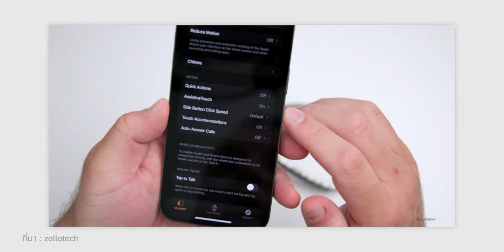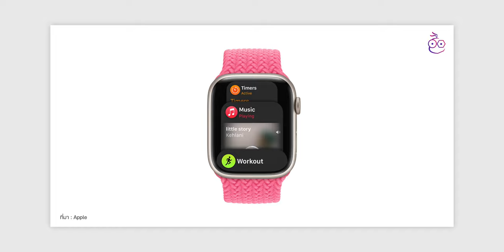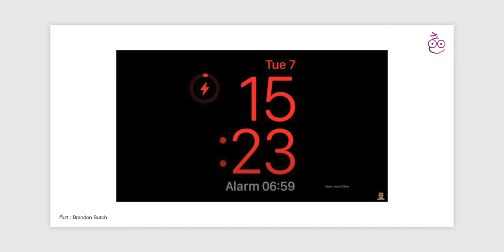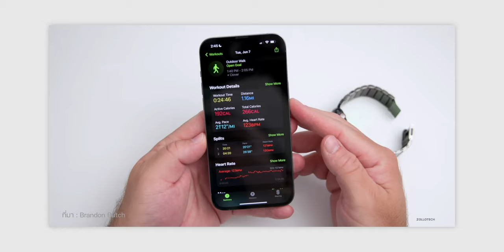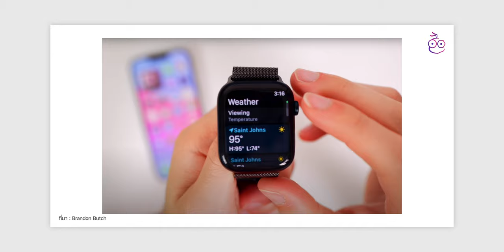9+ ฟีเจอร์ watchOS 9 ที่ Apple ไม่ได้พูดใน WWDC22 | iMoD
watchOS 9 มีการเพิ่มฟีเจอร์ใหม่ ๆ เข้ามามากมาย คลิปนี้จะพามาชมพรีวิวของฟีเจอร์ลับเจ๋ง ๆ ที่ Apple ไม่ได้พูดถึงในงานเปิดตัว มาดูกันเลยว่ามีอะไรบ้าง

00:00 - Intro
00:28 - Mirror Apple Watch
00:42 - Assistive Touch ทำอะไรได้มากขึ้น
01:07 - แบนเนอร์การแจ้งเตือน
01:23 - แถบ Dock ที่ออกแบบใหม่
01:35 - เครื่องหมายวรรคตอนอัติโนมัติ
01:52 - Control Center ใหม่
02:17 - Water Lock
02:38 - หน้าปัด Night Stand ใหม่
02:53 - ฟีเจอร์การว่ายน้ำที่ดียิ่งขึ้น
03:13 - สรุปการออกกำลังกายที่ดียิ่งขึ้น
03:28 - แอปปฏิทินใหม่
03:55 - แอปสภาพอากาศ
04:07 - แอป Home สั่งการผ่าน Apple Watch ได้
04:27 - คีย์บอร์ดเป็นแบบ QWERTY
04:40 - สรุป

*wactchOS 9 มีกำหนดปล่อยให้ผู้ใช้ทั่วไปได้อัปเดตปลายปีนี้